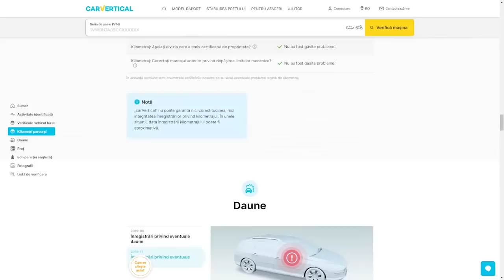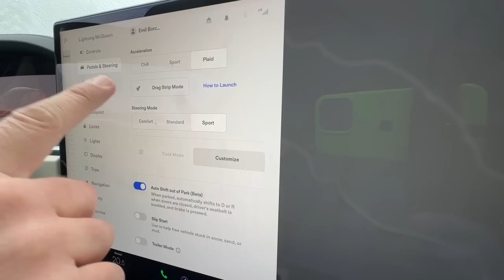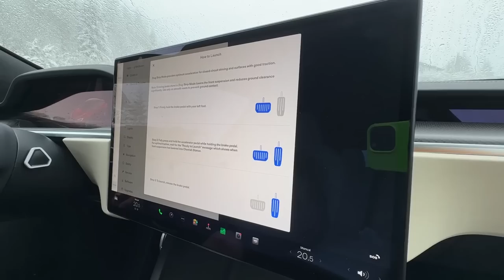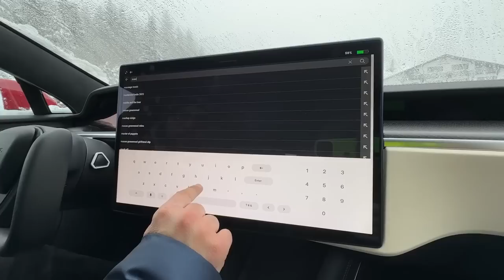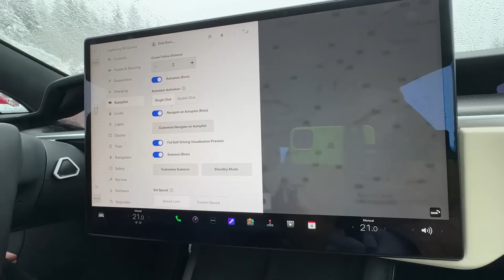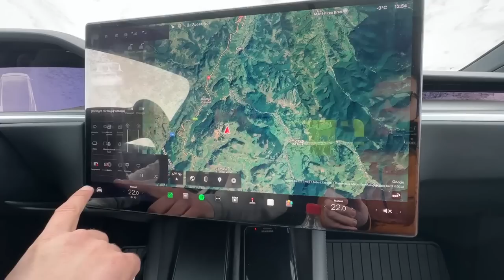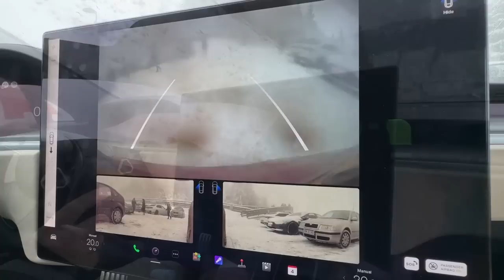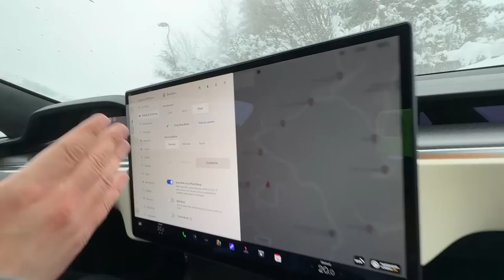TESLA MODEL S PLAID & MODEL X PLAID au ajuns în România! Cele mai RAPIDE mașini din LUME!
INTRĂ ÎN COMUNITATEA THOR!